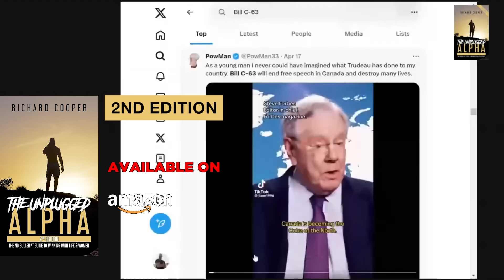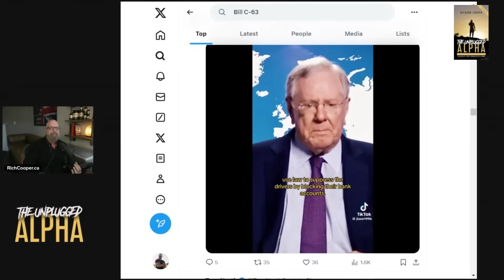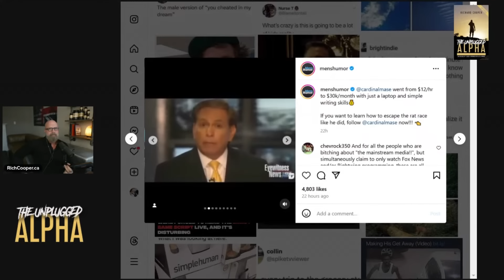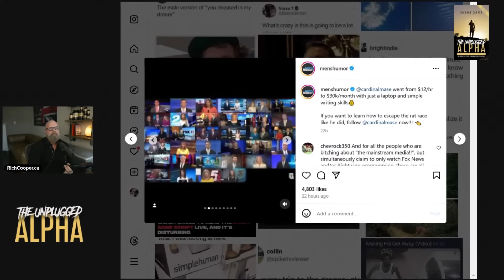Is Canada Becoming The Cuba of The North ?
BTC address:
1L1AUHgPeEWXr5AeG6eStRpHsa93FBSNuk